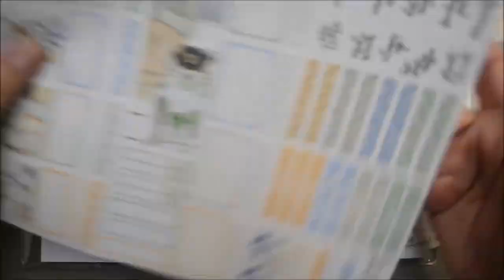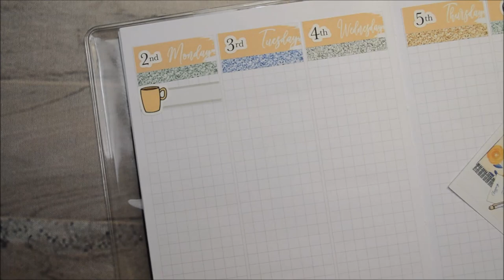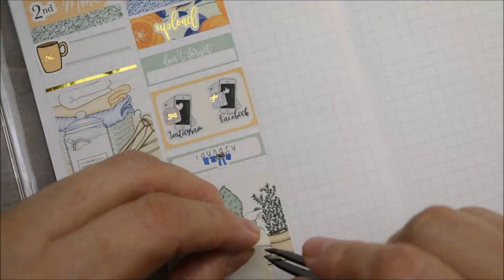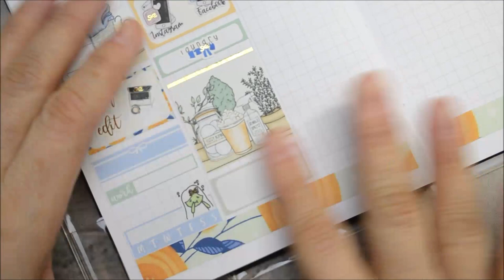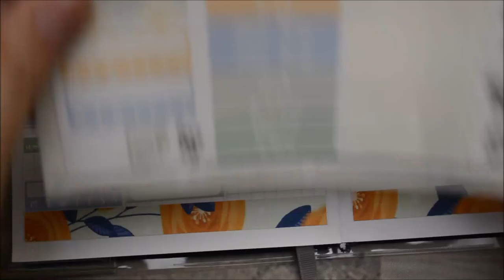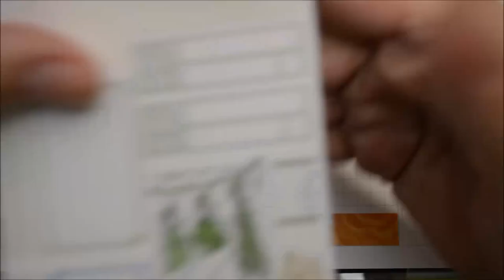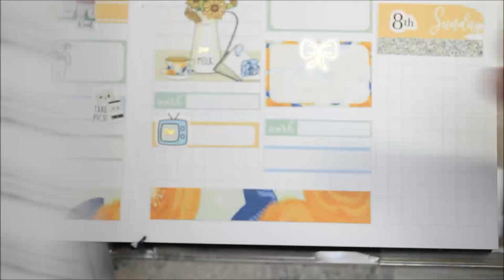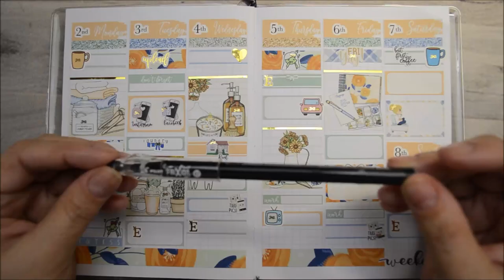Sparkling Clean PP B6 PWM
Equipment Used:
Camera Used
Lighting Used
Silhouette Cutter Used
Sticker Paper
Clear Sticker Paper Used
Ink Jet Printer Used
Ink Used
Laser Printer Used
Laser Toner Used
Laminator Used
Laminating Pouches Used
Gold Foil Used
Rose Gold Foil Used
Silver Foil Used
Pilot FriXon Pen Used